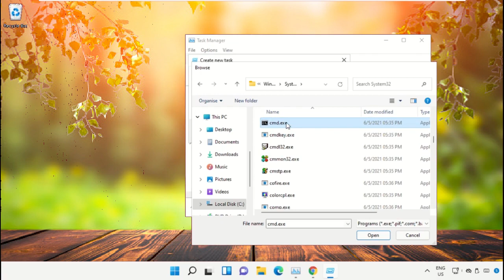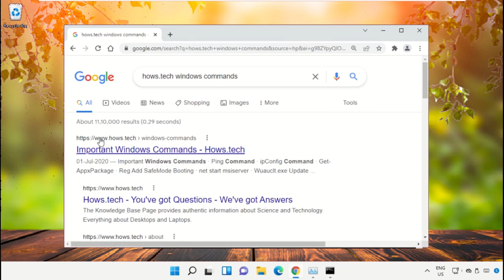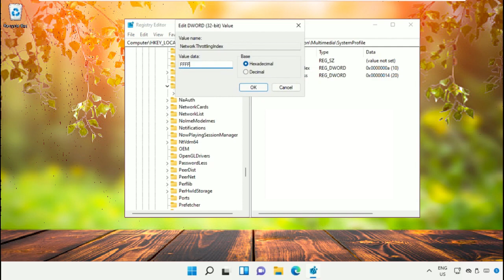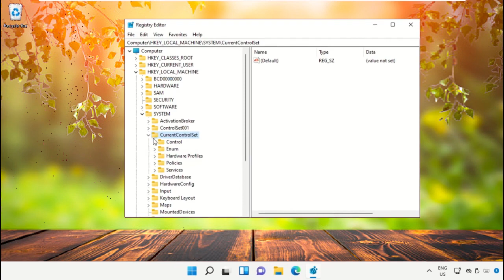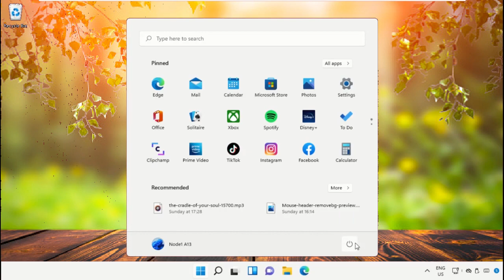How to Fix Lag and High Ping in Windows 11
[ Additional Commands / Links Below ]
Commands:
   Sfc /scannow